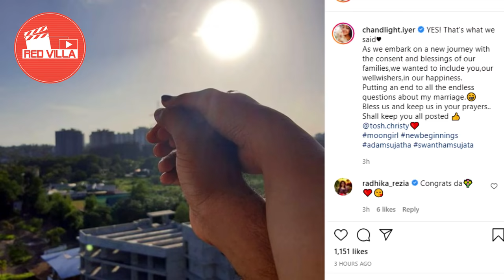ചന്ദ്രാ ലക്ഷ്മണ്‍ വിവാഹിതയാകുന്നു… വരന്‍ സീരിയല്‍ നടന്‍.. l Chandra Lakshman Marriage l Tosh Christy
ചന്ദ്രാ ലക്ഷ്മണ്‍ വിവാഹിതയാകുന്നു..!!
വരനും സീരിയല്‍ നടന്‍..!!